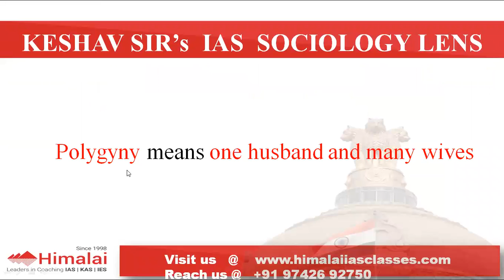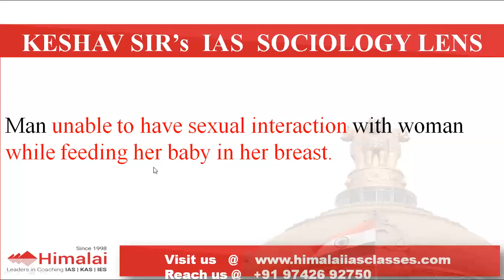UPSC - Sociology - Chapter Marriage 9 - Polygyny Marriage | UPSC CSE Preparation | By Keshav Sir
Polygyny  marriage means one husband more wives
Sociology is an easy subject in IAS. Sociology is the study of society.
There is no society without marriage. Marriage is legitimate bond between male and female.
POLYGYNY MARRIAGE
Polygyny means one husband and many wives
Reason
During pregnancy man unable to have sexual interaction with woman.
Man unable to have sexual interaction with woman while feeding her baby in her breast.
Female will get aged early. Man desire for having variety.
Agriculture requires more labours, more wives more children more labours.
In Muslim countries, man marry more wives because of prestige.
Disadvantages
Status of women suffer. Life long fights jealously between wives. Financial burden  Hat redness, Divisions